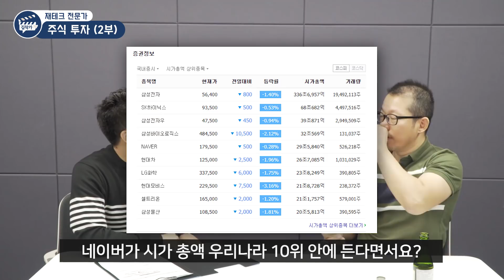[재테크] 개인이 주식투자 실패하는 이유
- 투자 전문가 냉철tv (2부)

- 부동산으로 돈 번 사람은 있어도 주식으로 돈 번 사람은 없는 이유
- 주식 투자의 가장 중요한 지표는?
- 주식 투자에서 중요한 건 지표가 아니라 인간 본성이에요
- 주식 투자 매수, 매도 타이밍은?

★ 김작가 TV를 구독해 여러분의 호기심을 해결하고,
- 평일 오후 5시 / 주말 오전 10시 영상 업로드